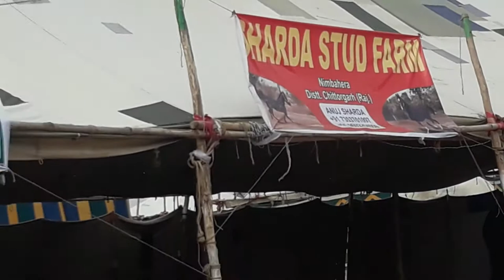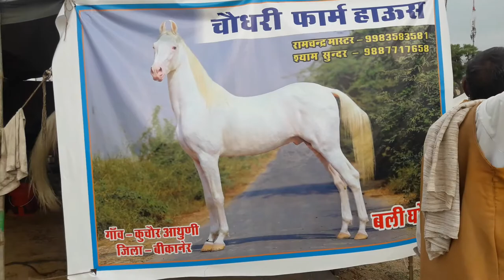मारवाड़ी हॉर्स ब्रीडर MARVADI HORSE BREEDER